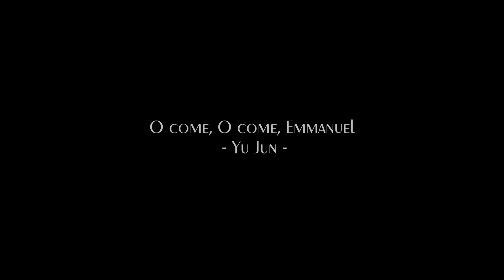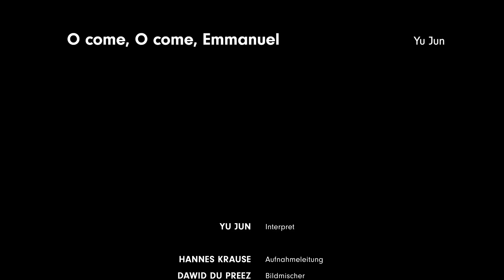Guzheng (Chinese zither) solo "O come, O come, Emmanuel" Yu Jun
Yu Jun ist renommierte Zheng-Virtuosin in klassischen & modernen Kompositionen für Zheng. Geboren in einer berühmten Zheng-Meisterfamilie in Shanghai, begann Yu Jun als Sechsjährige die Ausbildung an einem der ältesten chinesischen Musikinstrumente – der zither- oder harfenartigen Zheng.